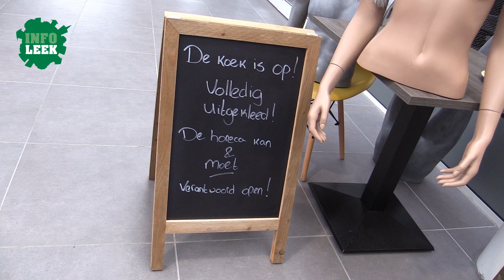Horeca Leek voor 1 dag even weer open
Twitter: @InfoLeek | @Jordi Haverdings
Facebook: InfoLeek | Jordi Haverdings

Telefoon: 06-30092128